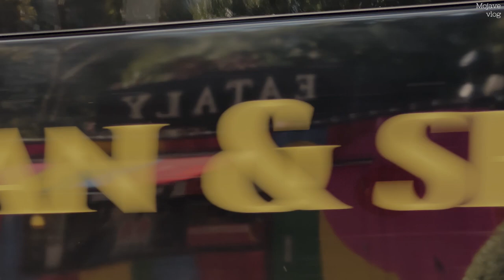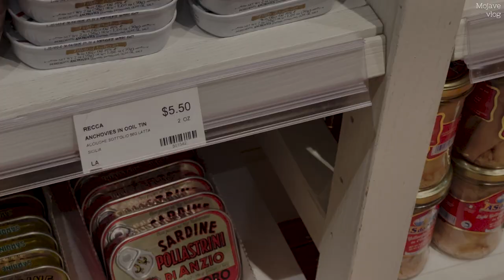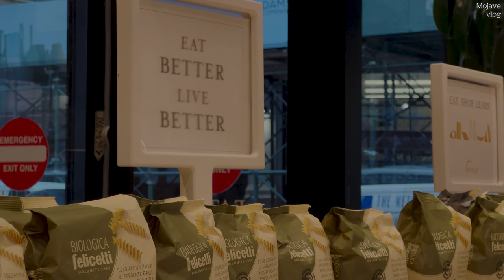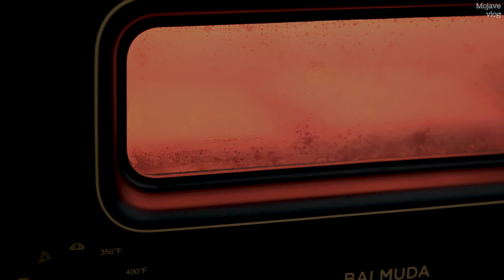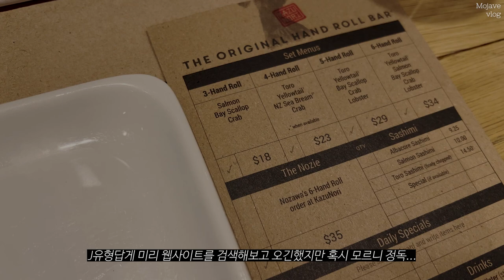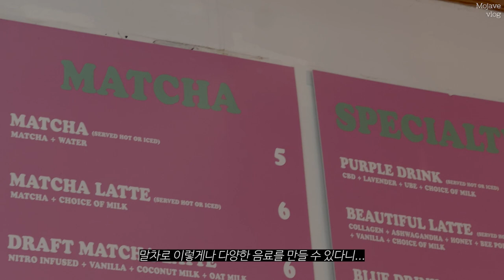뉴욕 브이로그🗽직장인의 일주일 | 네추럴 와인 | 정어리 토스트 | 가지구이 | 가을옷 언박싱 | 모노하 | 핸드롤 맛집 | 혼밥 [Eng sub]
제가 종종 데일리룩으로 소개드렸었던 모노하의 가을 옷도 언박싱하고
좋아하는 음식과 네추럴 와인으로 가득찬 한주의 기록이에요 :)

🤍 영상 속 모노하 아이템 **
**Zip-Up Knit Vest - Ivory

Trench coat - Gucci (Vintage)
Knit vest - 모노하 **
Pants - 모노하 **
Earrings- Sophie Buhai
Bag - 투티에 TOUT Y EST
Sneakers - Adidas Temper run
Jacket - 모노하 **
Top - 모노하 **
Skirt - Zara
Earrings- Alix Yang
Bag - Chanel (Vintage)
Boots - Zara

💅🏼NAILS
오호라 젤네일 - N Tint Khaki / N Tint Copper